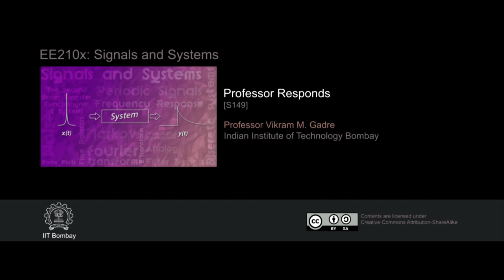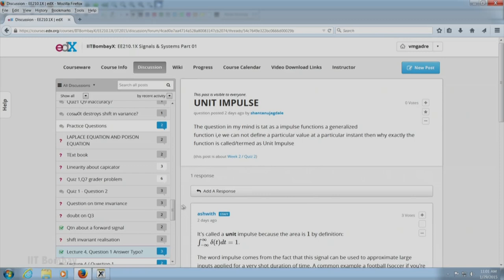EE210x S149 Professor Responds - 2